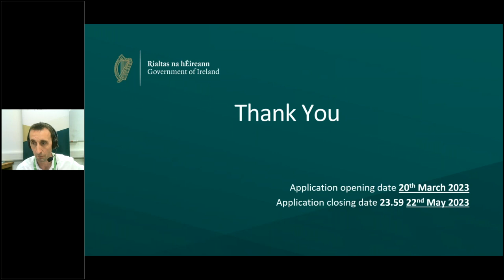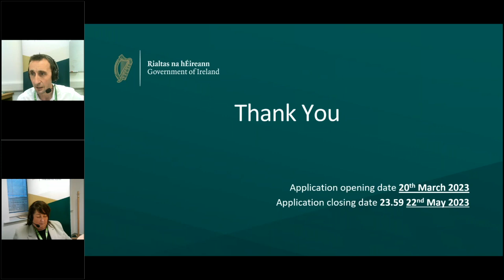New CAP Schemes 2023-2027 - Suckler Carbon Efficiency Programme (SCEP) webinar -Questions & Answers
Watch our new CAP webinar on the Suckler Carbon Efficiency Programme (SCEP), including presentations on terms and conditions for the scheme, how to apply, details of the scheme, and an overview of the Sustainable Beef and Lamb Assurance Scheme (SBLAS).

Questions and answer session.

This webinar was held on Tuesday, April 4, 2023. Presentations were made by staff at the Department of Agriculture, Food and Marine, and colleagues from Bord Bia and the Irish Cattle Breeding Federation.

The webinar featured a questions and answers section and three presentations:
• David Buckley, Department of Agriculture, Food and the Marine - overview of scheme
• Andrew Mahon, Bord Bia - overview of the Sustainable Beef and Lamb Assurance Scheme (SBLAS)
• Chris Daly, Irish Cattle Breeding Federation - overview of SCEP

SCEP is an agricultural scheme which aims to provide support to beef farmers to improve the environmental sustainability of the national beef herd. The programme aims to build on the gains delivered in recent years through the Beef Data and Genomics Programme (BDGP) and the Beef Environmental Efficiency Programme (BEEP) by improving the genetic merit of the Irish suckler herd.

For more see gov.ie/cap